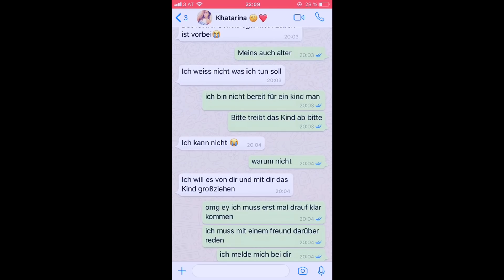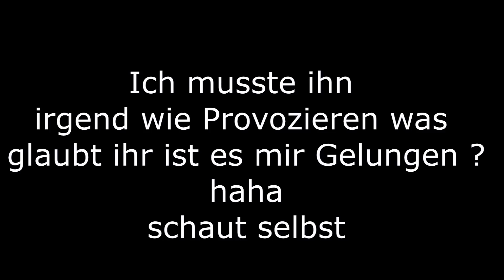FAN GiRL GESCHWÄNGERT PRANK an BESTEN FREUND | HasnisWorld